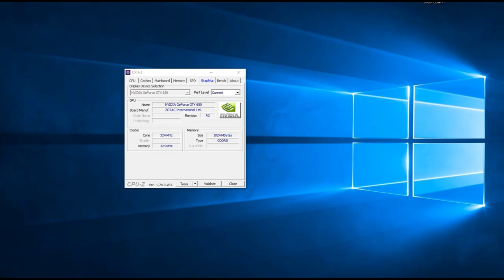CS GO | Gtx 650 + i5 2400 | 1080p 16:9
Teste Counter-Strike Global Offensive - GTX 650 +  i5 2400 + 12 GB RAM

Desempenho da  GTX 650 + Core I5 em 2019 no jogo Counter-Strike Global Offensive.

Definições:
• DETALHES: Low
• RESOLUÇÃO: (1920X1080)

Especificações do PC :

CPU: INTEL Core I5 2400 @ 3100Mhz
Motherboard: GIGABYTE GA-B75M-D3H
Memory: 12GB Kingston
GPU: GTX 650 1GB ZOTAC
HDD: SEAGATE 500GB
HDD: SEAGATE 1TB
PSU: EVGA 450B 80 Plus Bronze
Case: COUGAR SOLUTION 2
Monitor: Samsung T24C310 24"